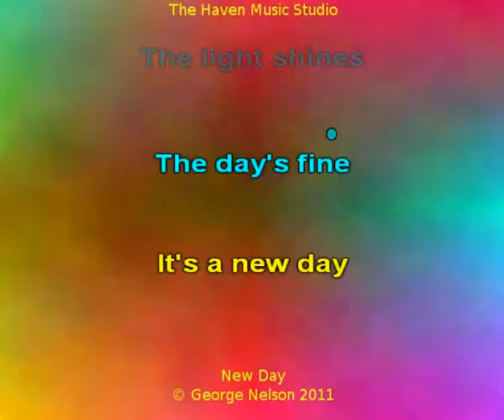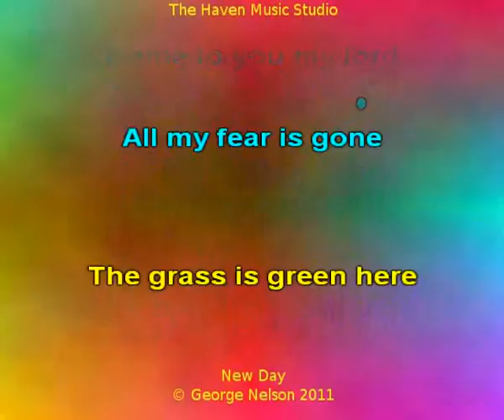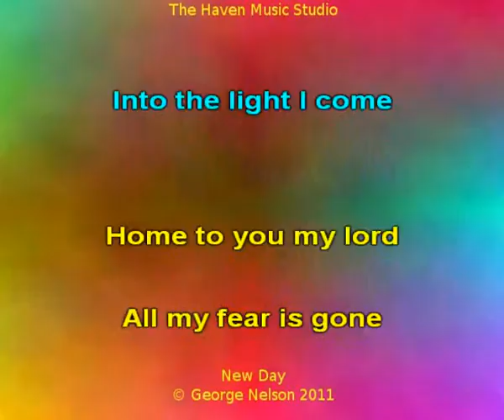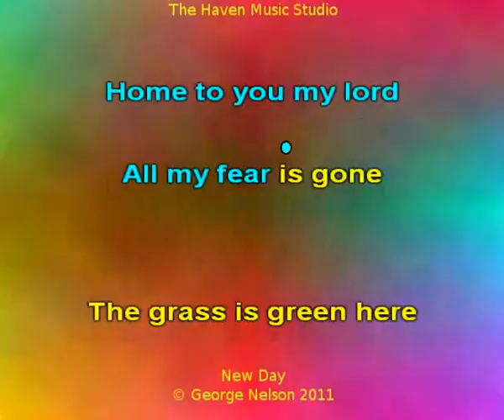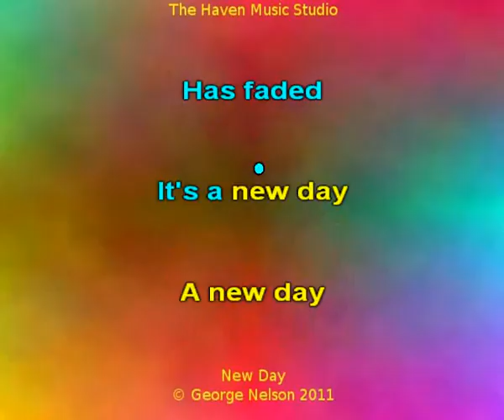New Day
Song I wrote about starting over.